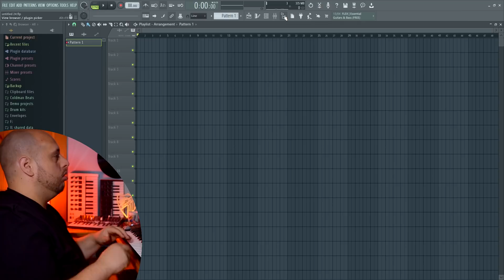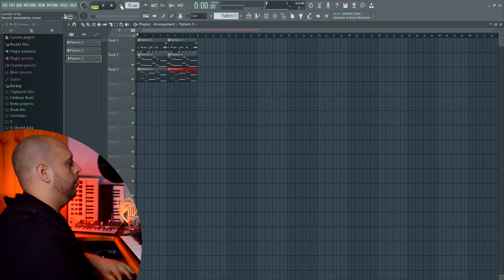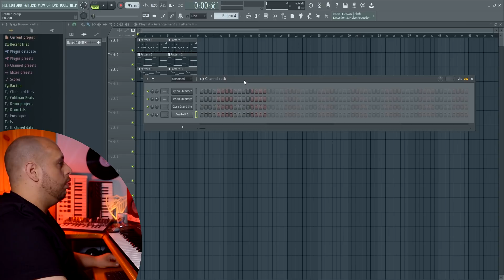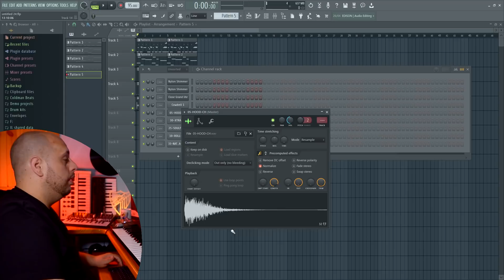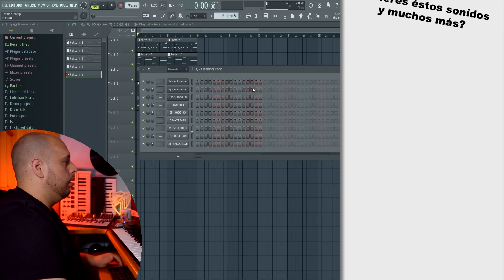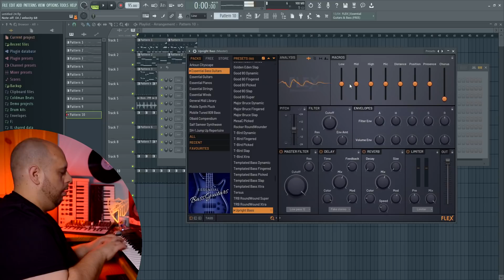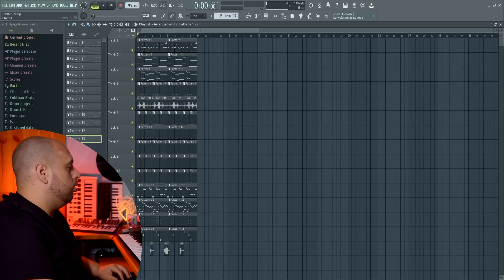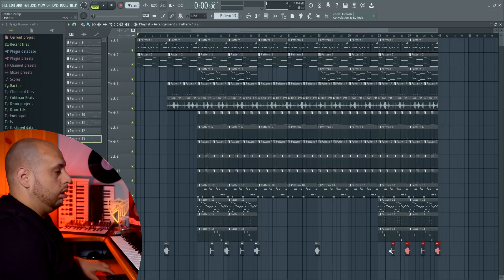RAP LATINO en FL STUDIO 20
👨‍🍳 Como hacer Hip Hop Latino en FL Studio 20 tutorial

📝 Si eres de ese 0'0001% a los que aprecio y que todavía lee las descripciones dime en los comentarios desde dónde ves este vídeo.

🎵 Distribuye tu música con DistroKid y ahórrate un 7% en tu suscripción el primer año

🔎 Capítulos, etiquetas y más

00:00 Gracias LATAM
00:38 Tengo una idea
01:26 Intentando grabar la guitarra
02:30 Pianísimo
03:03 Anéeeeecdota
03:15 Percusiones
04:50 Batería
07:20 Bassline
07:50 Más piano
08:35 Trompetillas
09:30 Vocal chops
10:25 Estructurando el beat
11:52 Eso fue todo